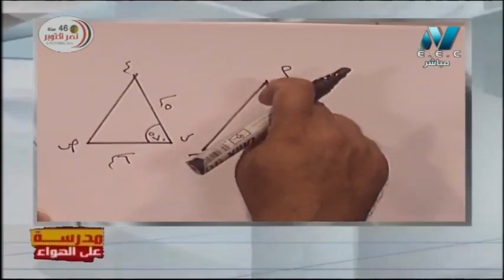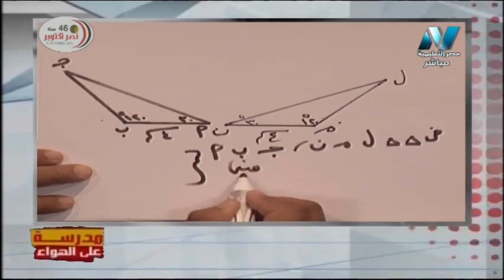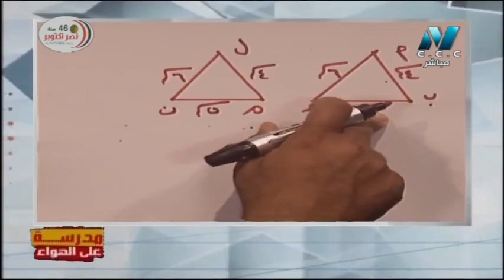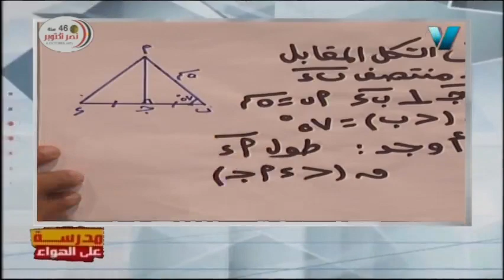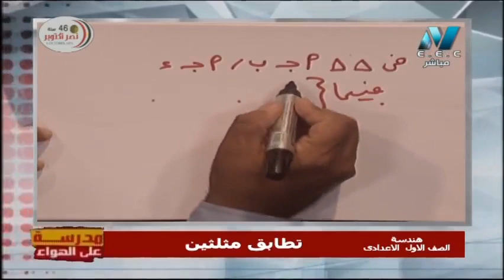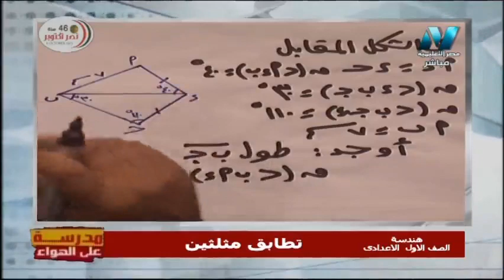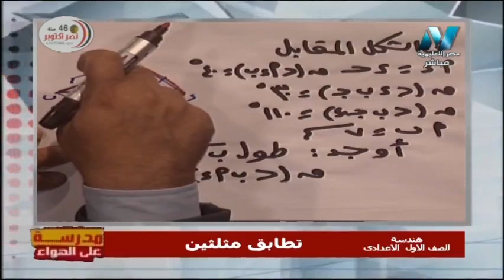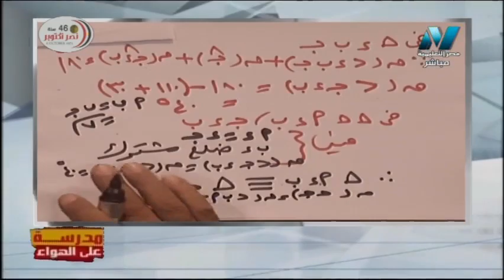رياضيات الصف الأول الاعدادي 2020 ترم أول الحلقة 8 - هندسة: تطابق مثلثين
تقديم المادة العلمية أ/ يسري أبو الفتوح
 حلقة  يوم السبت 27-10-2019 من برنامج مدرسة على الهواء هو أول برنامج تفاعلي مع الطلاب على الهواء مباشرة ويذاع يوميا من الساعة 12 ظهرًا حتى الساعة 2 ظهرًا ومن الساعة 3 مساء حتى الساعة 5 مساء ومن الساعة 8 مساء حتى الساعة 10 مساء